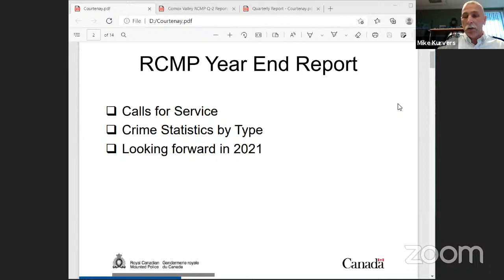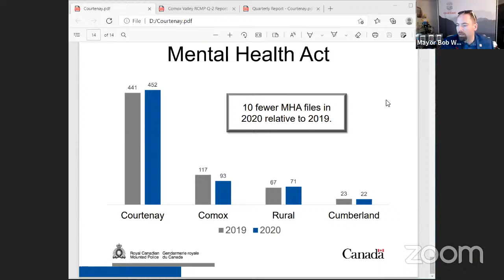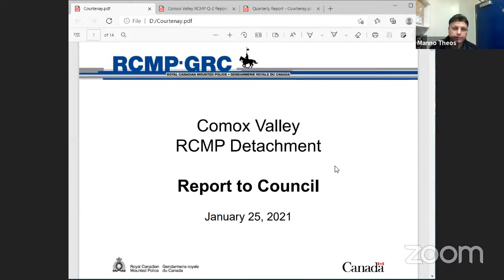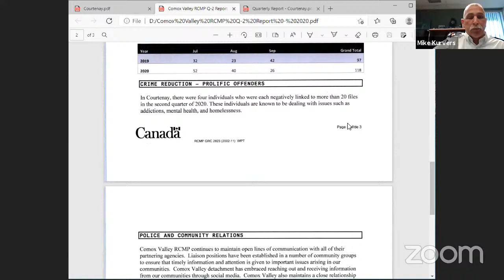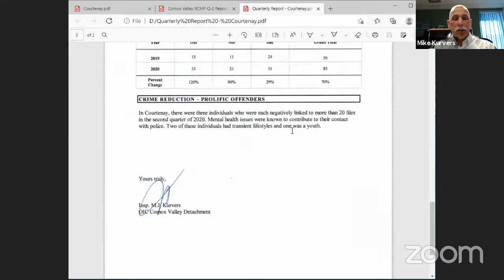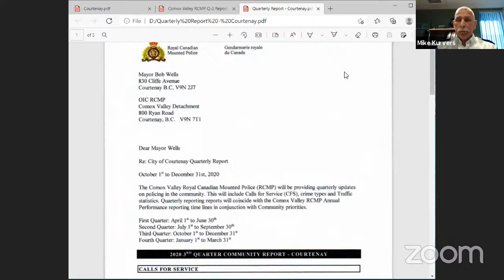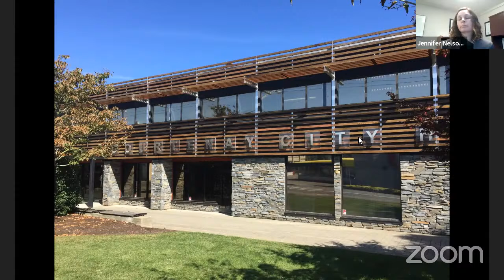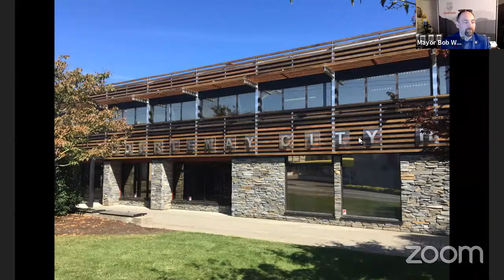January 25th CoW Meeting